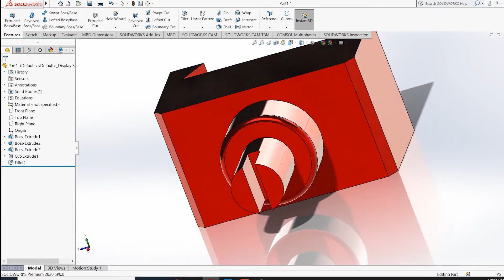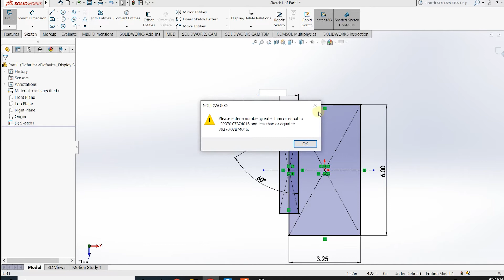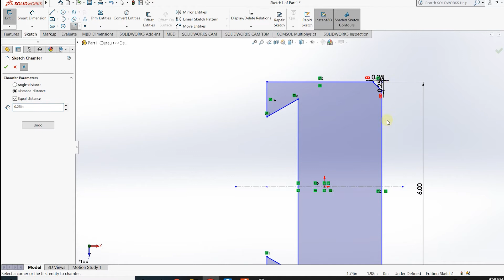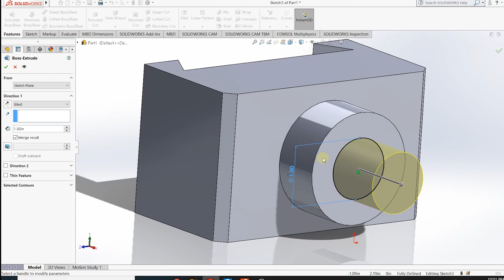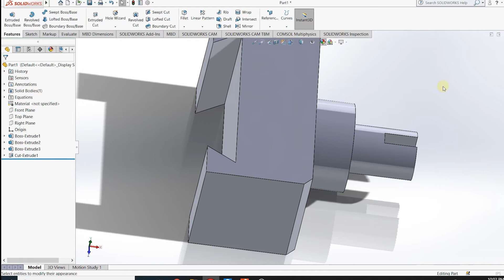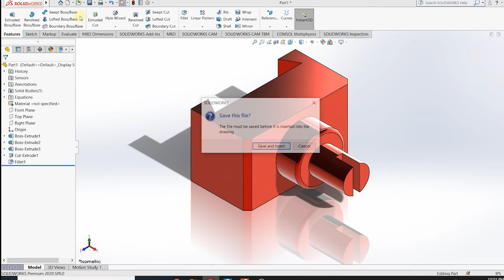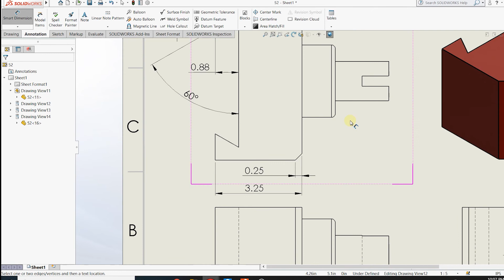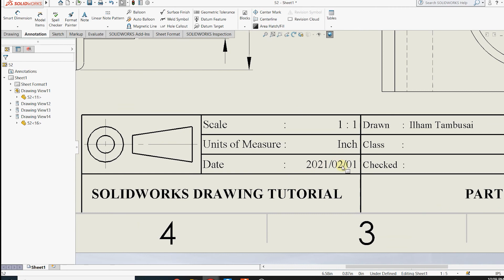SOLIDWORKS DRAWING TUTORIAL #42 || Part 42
Hello Dear, You can see the design material at the end of the video.
and Capture to see the parameter.
Hopefully, you can enjoy this video.